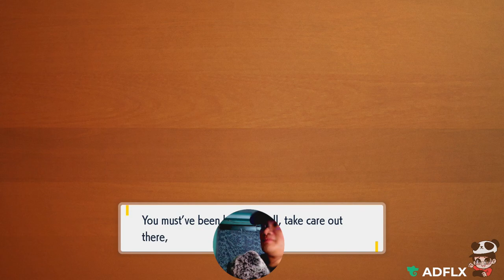Pokémon Scarlet/Violet Part 50 Team Star Boss Revealed